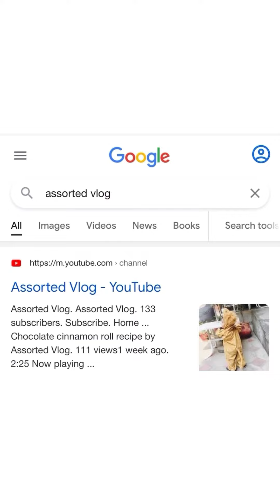Simple and Easy steps to make balloon Garland using balloon strips | Balloon arch tutorial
I am sharing another DIY balloon decor ON
How to make simple balloon garland perfect for a simple and not so grand birthday parties or even different types of occasion . This will  be an awesome addition to your decor on your sweets table or your backdrop .